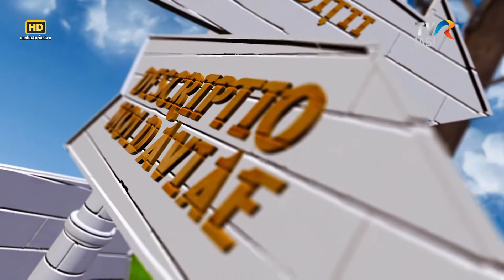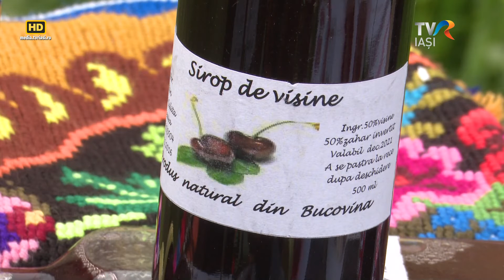Descriptio Moldaviae - Acasă la huţulii din Bucovina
De sub vârful Lucina coboară caii tineri spre grajd. Sunt copiii sprinteni ai Lucinei, cea mai mare herghelie din ţară şi locul unde găsim singura rasă cabalină autohtonă – huţulii.